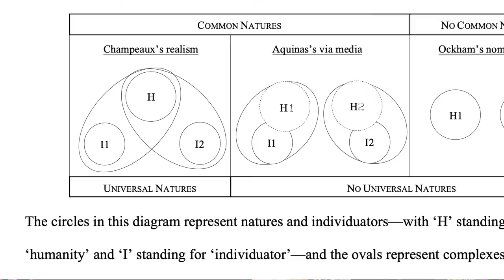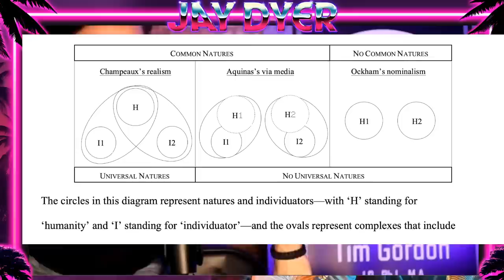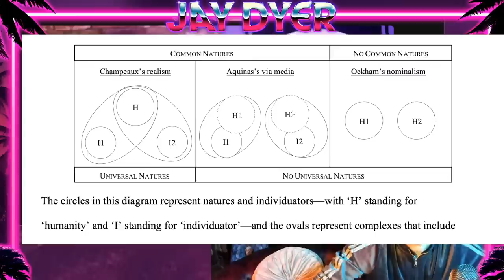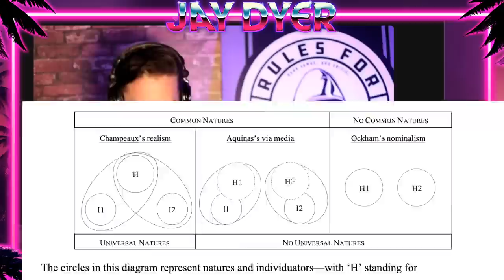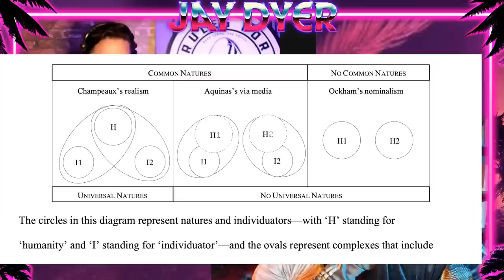Aquinas, Aristotle & The Insights of Scholastic Philosophy - Tim Gordon with Jay Dyer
Note: at 1:03:45 I said St Cytil of Jerusalem and meant Leontius of Jerusalem. Aristo-Scholastic specialist Tim Gordon joins me to cover the five desiderata and how they solve some of the philosophical issues of their time.   We will also comment on the value and high status Aristotle had for certain common saints between Orthodoxy and Rome, like St. Maximos and St. John of Damascus.  We will also discuss the aspects of Aquinas Tim sees as most relevant for today in combatting modern and post-modern errors.  Tim hosts the Rules for Retrogrades podcast below at his channel.